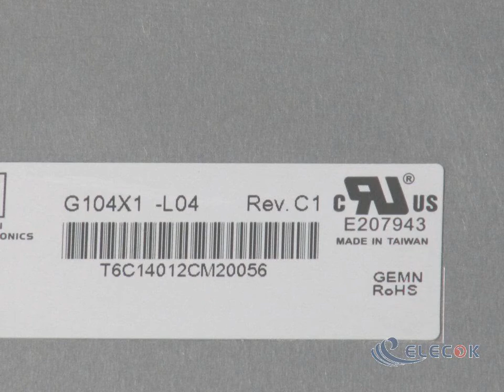G104X1-L04 10.4" a-Si TFT-LCD Panel for Inventory new